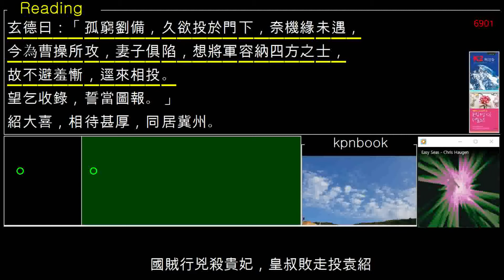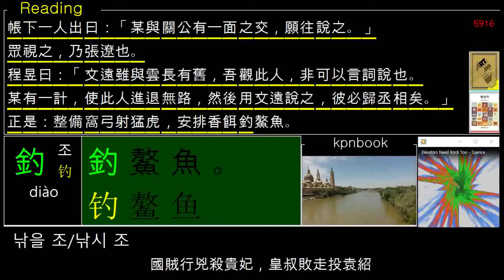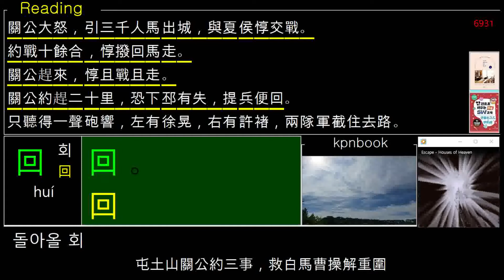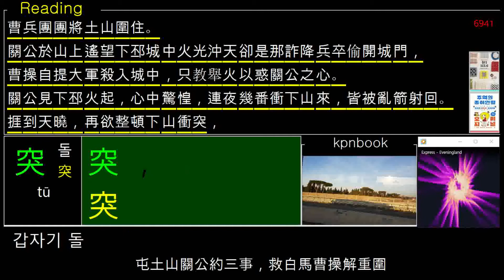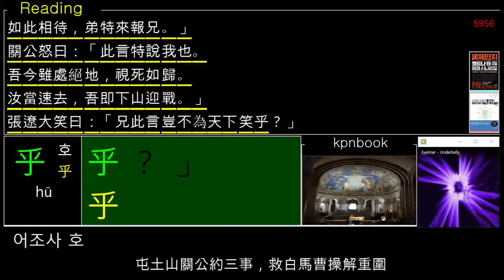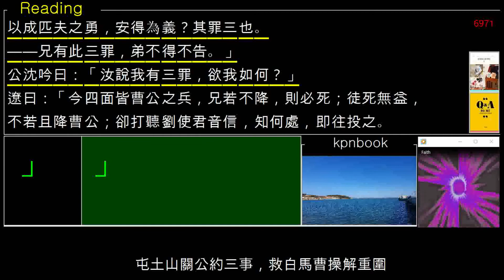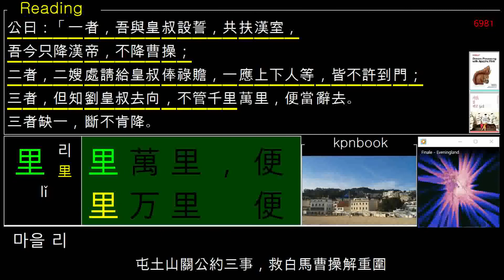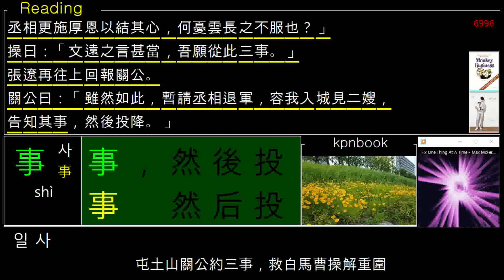기억상실_1070_三國志演義_Romance of the Three Kingdoms_三國演義_三國志通俗演義_삼국지연의_Excel_VBA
WordTravel
Learn Chinese